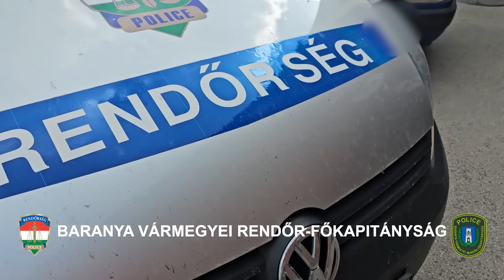A gyanú: több emberen elkövetett emberölés kísérlete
Őrizetbe vette a rendőrség azt a férfit, aki szándékosan ütött el az autójával két gyalogost Pécs belvárosában.